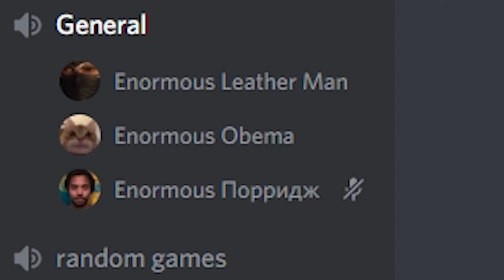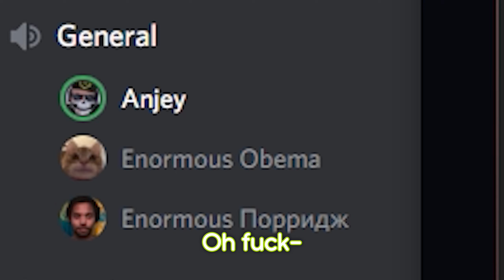Discord Webcam Party, I Put Him in a Funny Video and Head, Lips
Yes, this isn't my servers's shitpost, but don't worry, I've almost gathered footage for a sizeable video. Problem is that I don't visit my OWN server that much often as I used to be :)))

1)[0s] FEL - :)
2)[5s] FEL - Hyperloo

If you wish to listen to FEL, here's link to obscure finnish . FEL mostly sounds like screams of hell, and I use only those tracks that sounds more or less appropriate for background music.